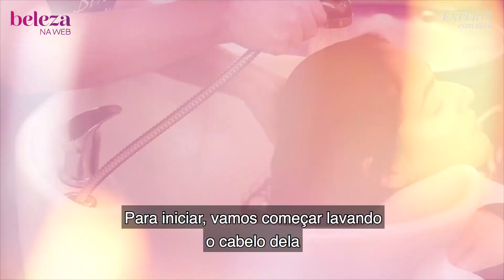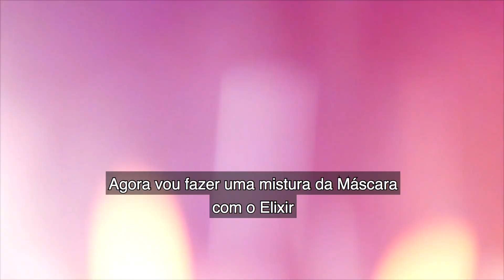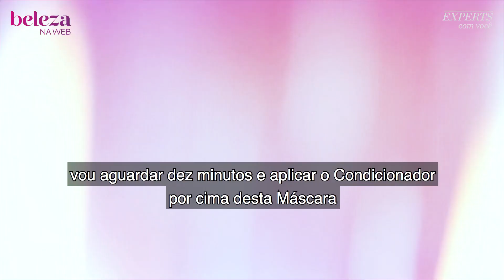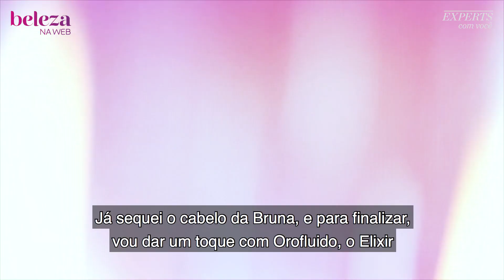Nutrição Profunda com Orofluido I Beleza na Web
A técnica de Revlon Professional, Magda Contrera, visitou os estúdios da Beleza na Web para ensinar o passo a passo de um tratamento para cabelos extremamente danificados. Assista ao vídeo para descobrir qual é o produto que vai restaurar seus fios.

Siga a BelezanaWeb
➜ Snap: belezanaweb